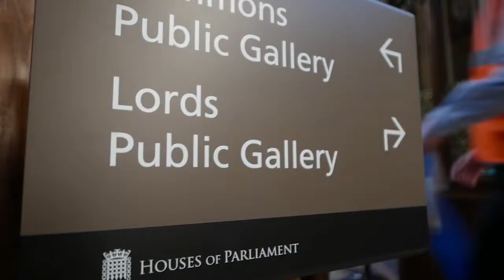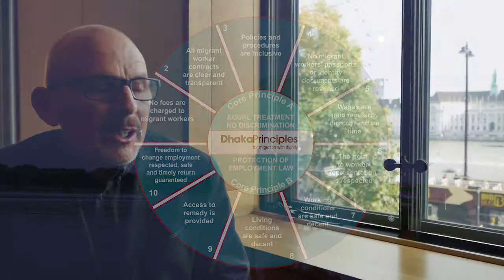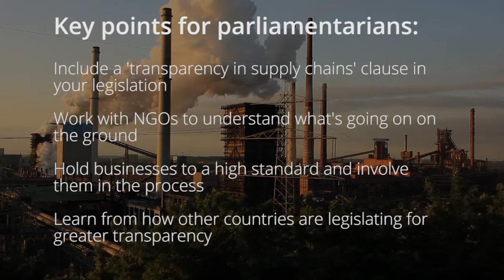Transparency in Supply Chains: The Role of Parliament, Business and NGOs